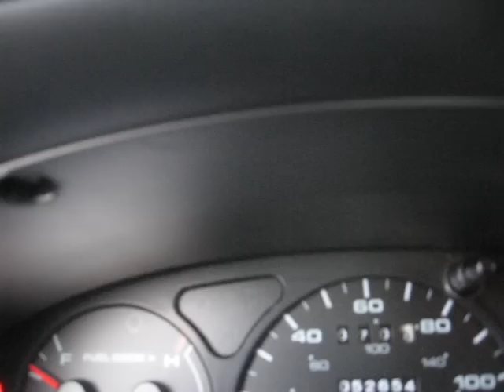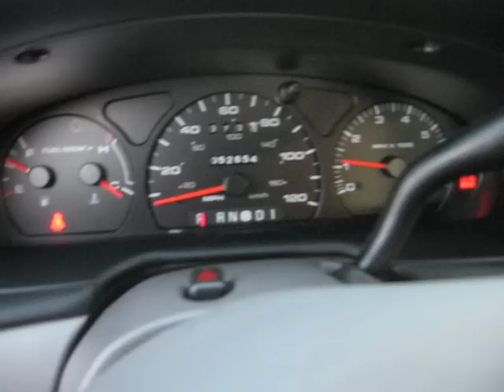Starting my car!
This is my new car! Just got it a day ago. It was really cold that morning; at least 0 degrees.